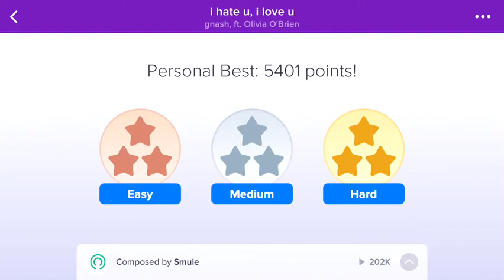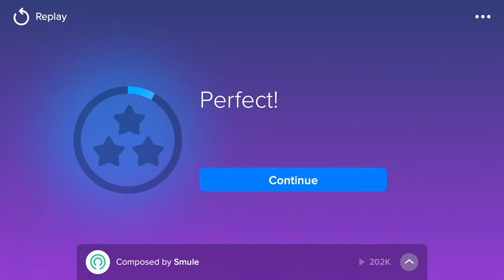I Hate U, I Love U by Gnash FT. Olivia O'Brien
NOTE:
All Magic Piano videos WILL NOT be monetized. If you ever see an ad on one, it's because i have received a copyright notice and the copyright owner(s) have decided to be greedy and try to make a few cents off of some lame gaming videos.